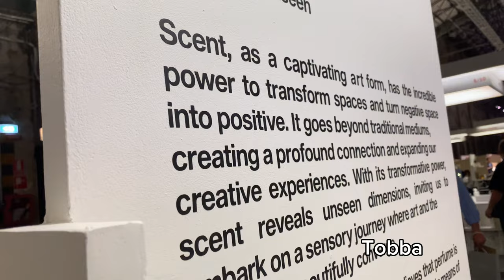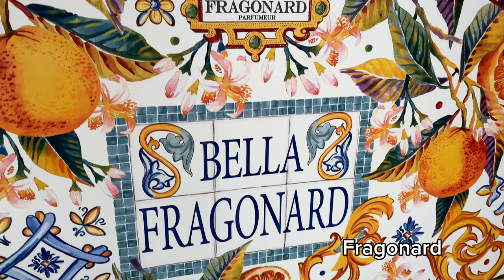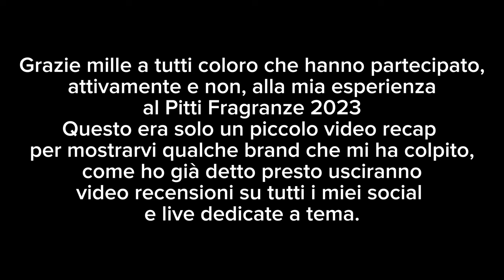PITTI FRAGRANZE 2023 (la mia esperienza)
Finalmente eccomi tornato dal Pitti Fragranze 2023, ci tenevo a ringraziare tutte le persone che ho incontrato e che ho conosciuto durante questo evento. Infine volevo ringraziare tutti quanti voi, perché e grazie a voi se ho avuto la possibilità di partecipare a questo evento incredibile.